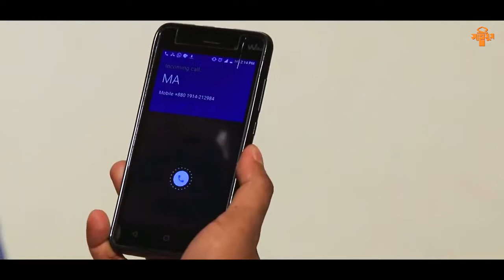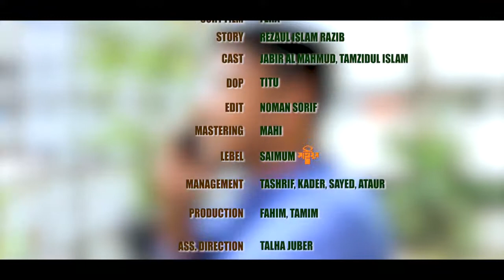Back to home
a heart touching short story.